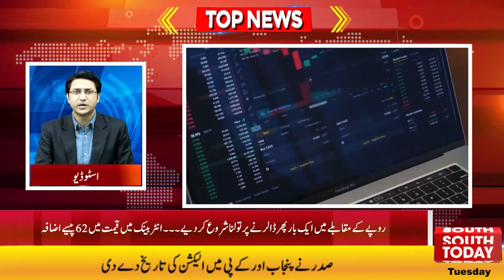Aftab Sultan resigns as NAB chairman | Real Reason Came out | Headlines 12 PM - South Today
Chairman NAB Aftab Sultan Resigned | Real Reason Came out of Resignation | Aftab Sultan resigns as NAB chairman due to interference in his work |

چیئرمین نیب آفتاب سلطان مستعفی،وزیراعظم شہبازشریف نے استعفیٰ منظور کرلیا
توشہ خانہ ریفرنس میں عمران خان پر آج بھی فرد جرم عائد نہ ہوسکی
لاہور ہائی کورٹ، عمران خان کی ایک درخواست پر حفاظتی ضمانت منظور کرلی،معذرت پر دوسری نمٹا دی گئی
صدر مملکت ڈاکٹر عارف علوی نے پنجاب اور خیبر پختونخوا اسمبلی کے انتخابات کے لئے 9 اپریل کی تاریخ دے دی
رانا ثناء نے صدرعارف علوی کیخلاف مواخذے کی تحریک کا عندیہ دے دیا
پی ایس ایل 8 کے سنسنی خیز میچ میں پشاور زلمی نے کوئٹہ گلیڈی ایٹرز کو چار وکٹوں سے شکست دے دی

Aftab Sultan resigns as NAB chairman | Real Reason Came out of Resignation | Headlines 12 PM - South Today